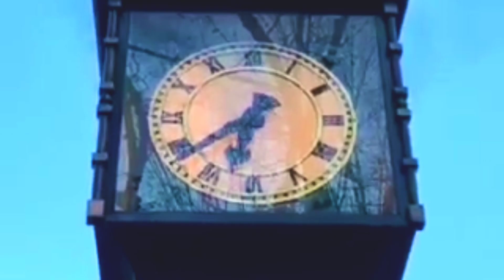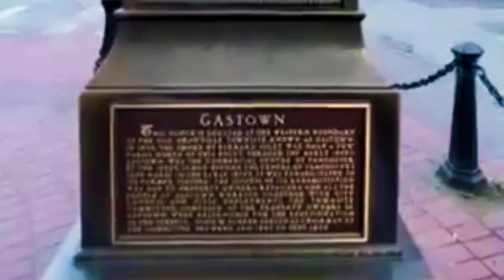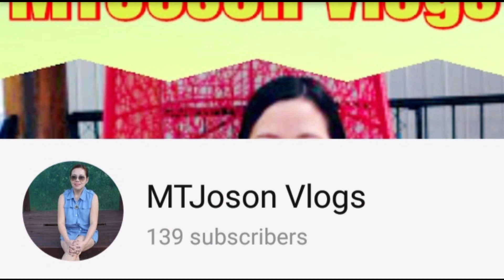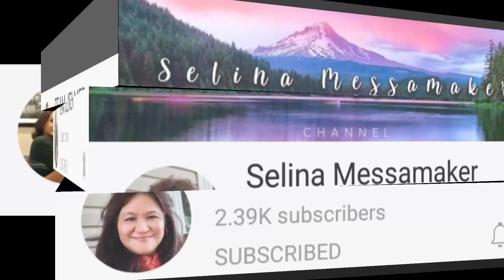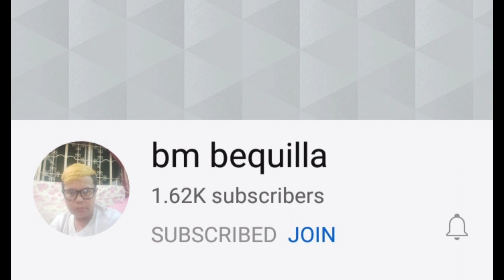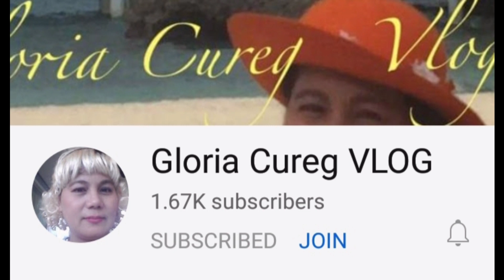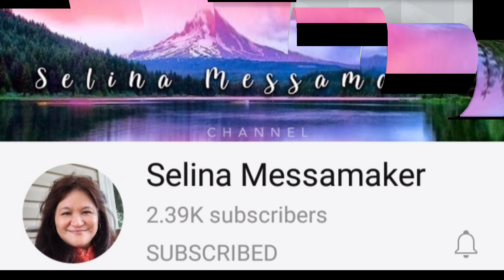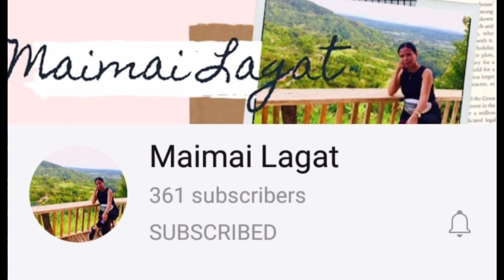A Day In My Life #2 ll Gastown Steam Clock Gastown, Vancouver ll Rea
@Cafe Tambayan Vlogs

Cafe Tambayan zambocity

Gastown Steam Clock
Built in 1977, this well-known, antique-style clock is powered by steam & whistles to tell the time.

A steam clock is a clock which is fully or partially powered by a steam engine. Only a few functioning steam clocks exist, most designed and built by Canadian horologist Raymond Saunders for display in urban public spaces. Steam clocks built by Saunders are located in Otaru, Japan; Indianapolis, United States; and the Canadian cities of Vancouver, Whistler and Port Coquitlam, all in British Columbia. Steam clocks by other makers are installed in St Helier, Jersey and at the Chelsea Farmers' Market in London, England.